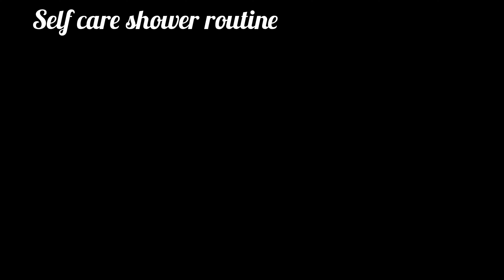My everyday shower routine and feminine hygiene | skincare, shaving, and more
Feminine hygiene and more tips